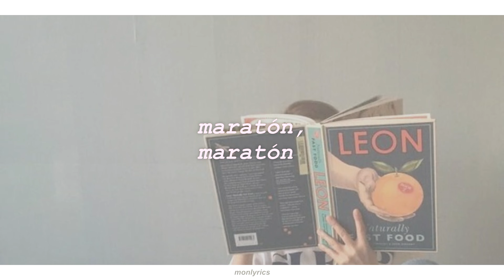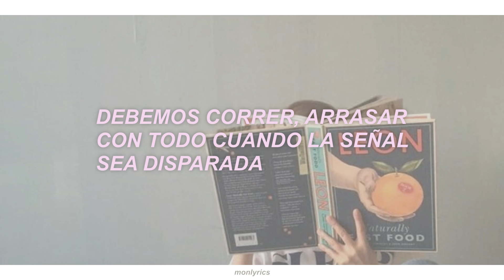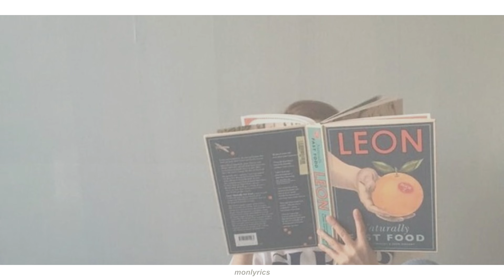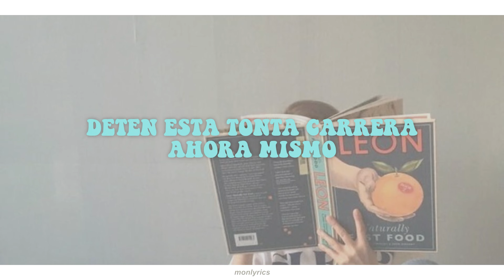BTS – Paradise [Sub. Español]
Love Yourself 轉 'Tear'
Track 05. Paradise

* 0:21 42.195km: es la distancia que se corre en una maratón.